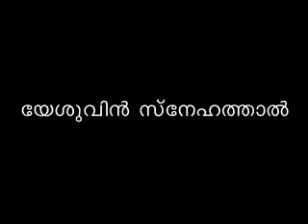Yesuvin snehathal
Ennullam pongunne
Than snehamadhuriyam
Chinthrathithamathre
Ha ethra azhyame
Yesuvin snehame
Aayathin dhyanamen
Jeevitha bhagyame